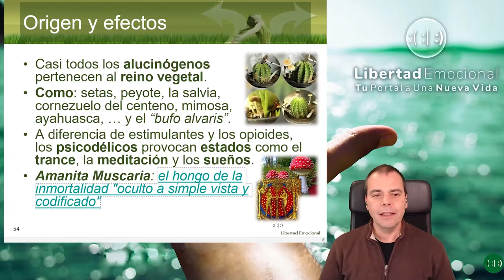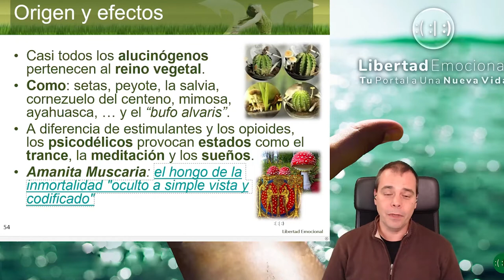Navidad y Enteógenos: El Origen 🍄🎅🤶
La iconografía navideña tiene raíces en la tradición chamánica, donde los chamanes lapones recogían setas, las secaban y las distribuían en el solsticio de invierno.

Los chamanes vestidos de blanco y rojo repartían las setas a través de la chimenea, ya que en ocasiones la nieve impedía acceder a las casas de los vecinos de otra manera.

Estas setas, ingeridas por los renos, generaban una sustancia psicoactiva que los hacía saltar, creando una escena asombrosa debido a la altura de los renos.

Más allá de la anécdota, la conexión entre enteógenos y la Navidad es un tema que se explora en el video.